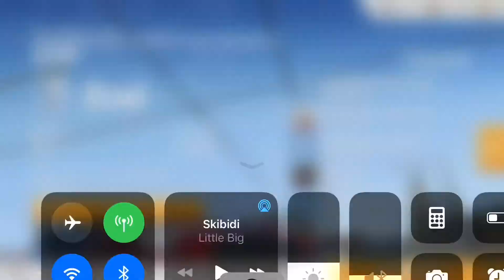RR3 [26]- He Hit Me!!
Today's video is located in Barcelona and I almost messed up my attempt to beat my current record but I'll let you guys enjoy it.